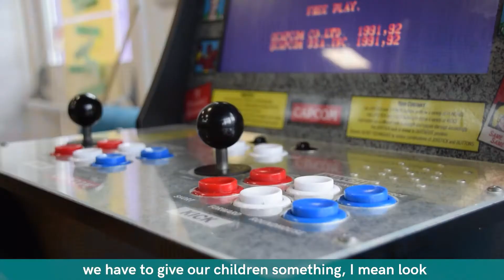Multi Use Games Area opens in Newton Abbot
A new Multi Use Games Area (MUGA) has opened at The Station youth centre in Wain Lane, Newton Abbot.

Young people attending the centre have been involved with its design and are excited about the opening.